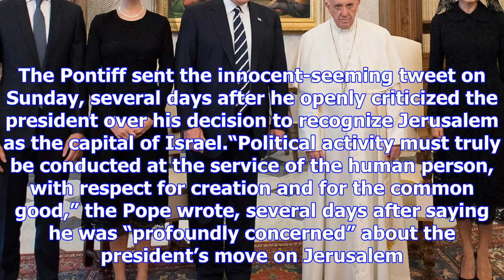Did the pope just throw some subtle shade at donald trump? pontiff tweets about politicians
Pope Francis may have thrown some subtle shade at Donald Trump, in a tweet that encouraged political...